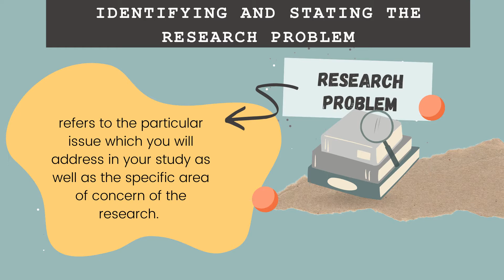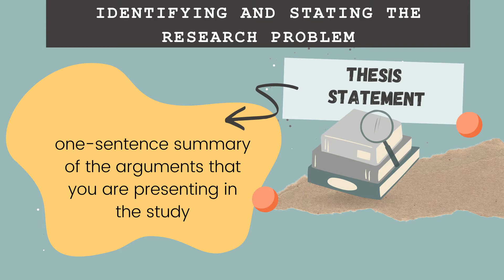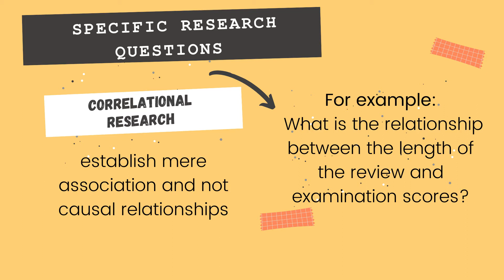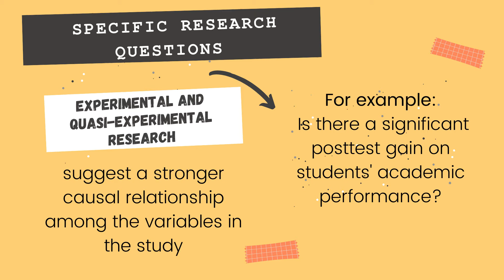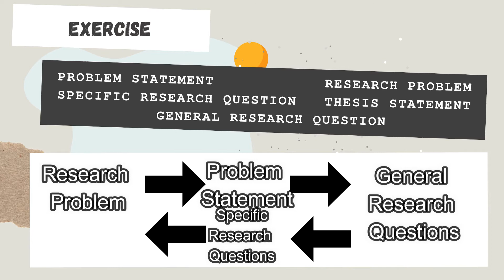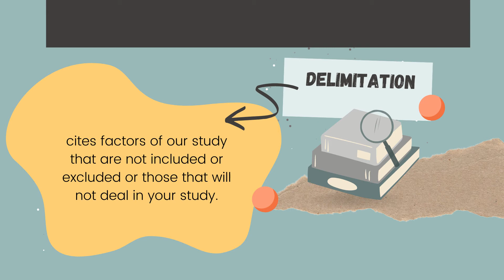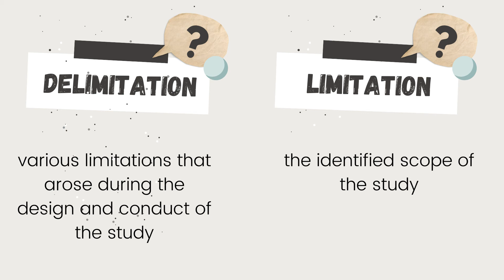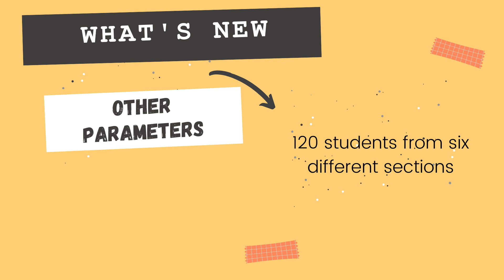Research Questions | Scope and Delimitation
Sources:
Barrot, J. S. (2017). Practical Research 2 for Senior High School. Quezon City: C & E Publishing, Inc.
Teope, N. M. (2020). Supplementary Learning Material for Practical Research 2 (MELC-Based). Tanza National Trade School Senior High School.